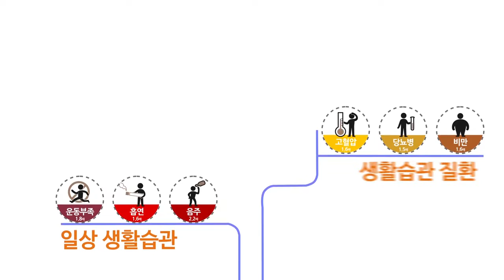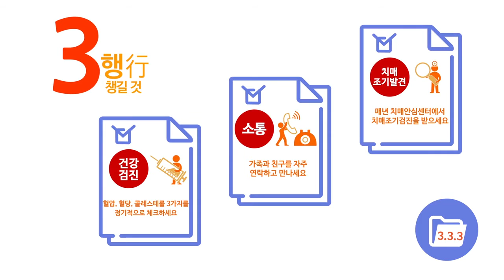치매이야기 4화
치매이야기 감동시리즈 네번째 영상~♡

우리 아빠는 무조건 칼퇴근한다.

가족이 회사보다
훨씬 중요해서란다.

내가 좋아하는 치킨도 절대 잊지 않는다.

동네에 모르는 사람이 없을 정도지만
기다리는 나를 위해
술도 먹지 않는다.

나는 그렇게
매일 저녁 아빠의 퇴근을 기다린다.

치매가 지워버린 아버지의 기억 속에서.
여전히 난 치킨을 기다리는 아이입니다.

아버지는 오늘도
매일 가족을 위해 칼퇴근하고
서둘러 집에 오십니다.

비록 진짜 치킨도 아니고
이젠 동네에 아는 사람도 없지만
여전히 술을 드시지 않는 건
어린 나를 위해서입니다.

그리고 또 하나,
변하지 않는 것은

"이 아빠는 우리 진수밖에 없다. 알지?"

치매로부터 자유로운 대한민국!
치매가 있어도 불편하지 않는 대한민국!
치매이야기 밴드가 함께 하겠습니다~

★치매이야기(고령사회) 밴드로 초대합니다.

치매, 치매파트너, 치매돌봄, 치매가족, 치매가족지원, 치매커뮤니티케어, 치매지역사회돌봄